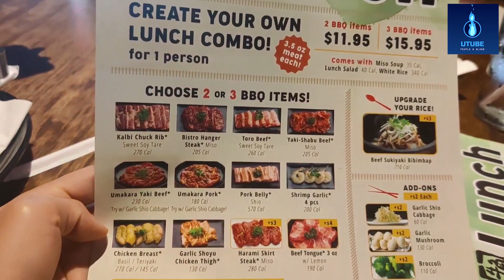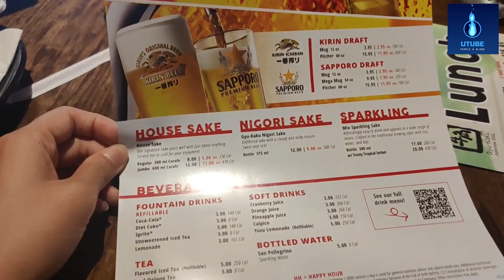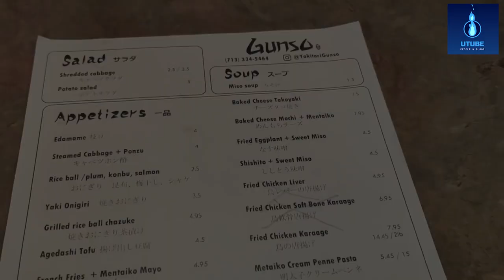UTube - Japanese BBQ - Gyu-Kaku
In this video I visited Gyu-Kaku and Gunso. Gyu-Kaku is a global restaurant franchise that specializes in Japanese BBQ. The brand is known for its exceptional services and high-quality meat. Gunso is a local restaurant that specializes in Japanese skewers. The whole staff is Japanese hence taste authenticity is not a question here.